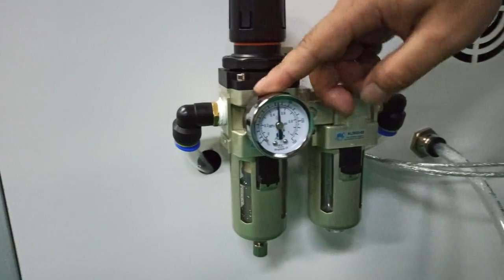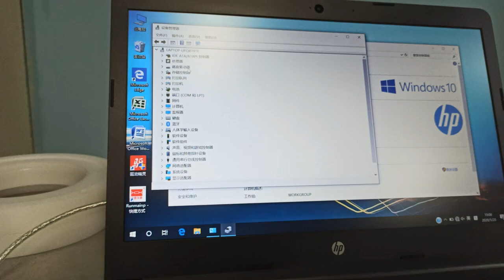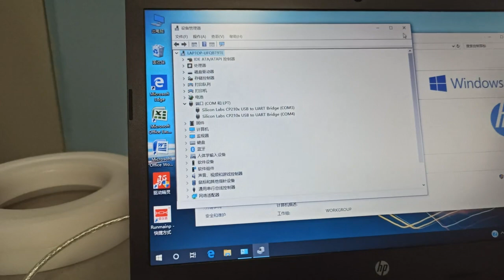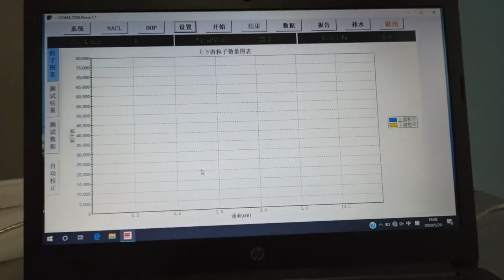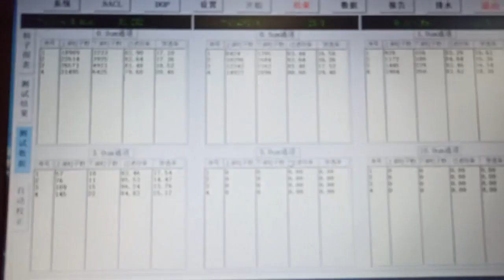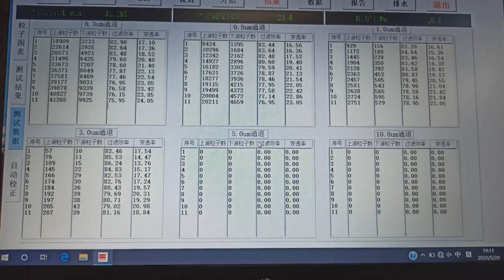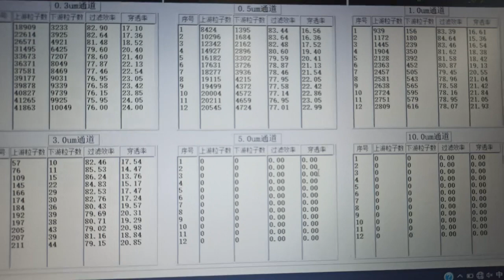Particle filtration efficiency (PFE) tester for masks & melt blown fabric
PFE tester used for daily protective masks, medical masks to test the filtration efficiency of particulate matter and to determine the performance of ordinary fabrics, medical protective masks for constant flow of airflow. Applicable to medical device inspection centers, safety protection inspection centers, labor protection inspection centers, drug inspection centers, disease prevention and control centers, textile testing centers, hospitals, mask manufacturers, etc. Scope of application: glass fiber filter material, PP filter material, film coating.